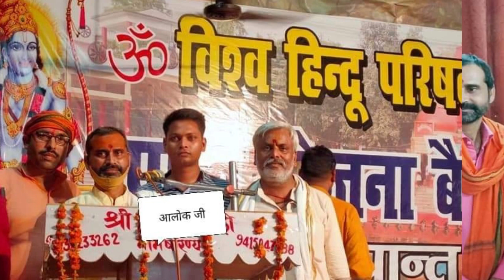Bajrang Dal Wale (Bajrang Dal Song)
This is a hit Bajrang dal song By Pradeep Trivedi...9226344873. This song is written and sung by Pradeep K. Trivedi. Ths video is meant for Hindutva campaigning to motivate the public to join Bajrang Dal

I am sure and confident that this song will help Bajrang Dal  in garnering grand success and support from Hiindus all over World

Music Director. Sunny

Lyricist .Pradeep K. Trivedi

Singer. Pradeep K. Trivedi
Licence